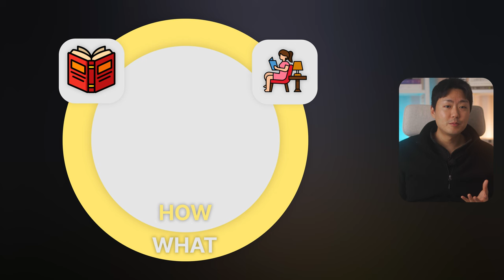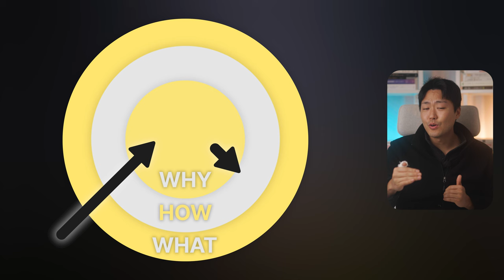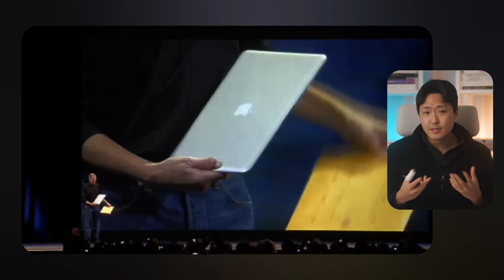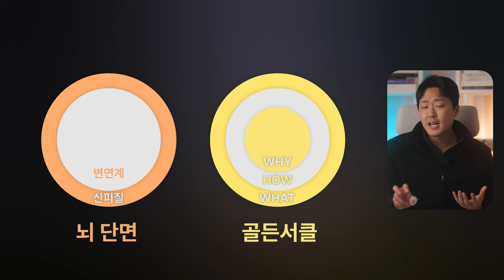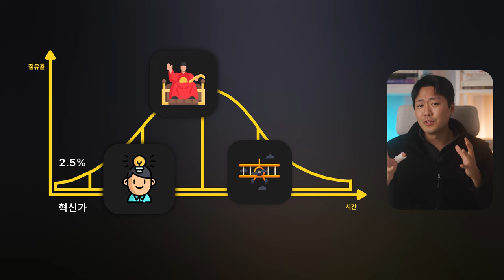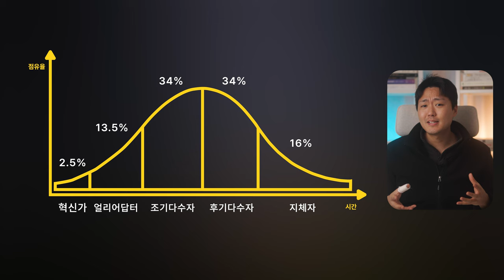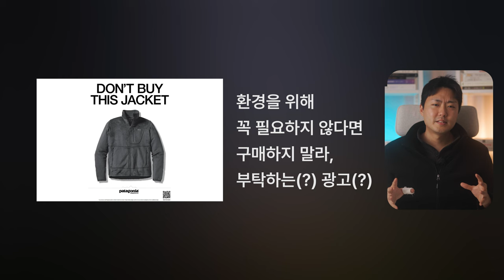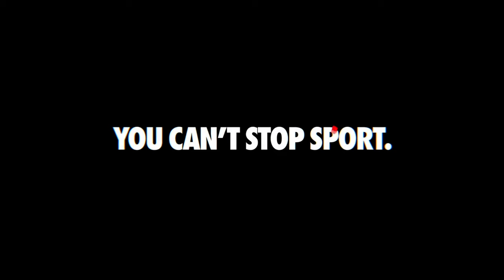애플, 테슬라, 나이키는 뭐가 달라?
각자의 업계에서 최고의 충성도를 자랑하는 브랜드가 있습니다. 애플, 테슬라, 나이키 같은 곳이죠. 이들의 고객들은 출시하자마자 구매하기 위해 밤을 새우고, 미리 돈을 내기도 하며, 제품은 기존 판매가 보다 더 비싸지기도 합니다. 뿐만 아니라 앞다투어 제품의 장점을 알려주고 리뷰를 해주기도 하죠.

그런데 우리가 구매하는 것은 사실 제품이 아니라고 합니다. 그렇다면 이런 브랜드들이 파는 것은 무엇이고 우리는 무엇을 사는 걸까요? 그리고 이런 충성도 넘치는 고객은 어떻게 만들어 지는 걸까요?

영상을 끝까지 보시면 여러분 스스로의 삶을 어떻게 개선 시킬지,
더 나은 조직을 어떻게 구성할 수 있을지,
더 나은 브랜드를 어떻게 구축할 수 있는지까지 아시게 될 겁니다.

참고저서 - ‘사이먼 시넥'의  ‘스타트 위드 와이‘